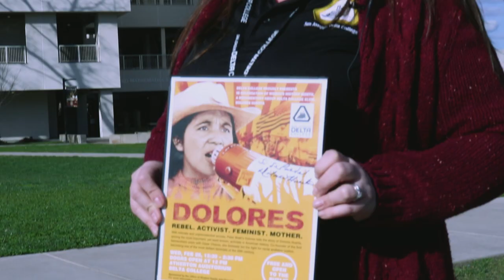"Raising Women's Voices" - Dolores Huerta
This RTV video was produced by Radio & Television students and staff at San Joaquin Delta College. Our goal with this video is to showcase locations on campus that are named after women in celebration of Women's History Month. In this video, we explore the Dolores Huerta Plaza named after Dolores Huerta.

Filmed and edited by RTV 22 and 23 Students

Spring 2019 Class Schedule SJDC’s Radio-Television (RTV) department offers a hands-on, skills-based program preparing students for careers in television, radio and the internet. Our radio students gain valuable experience at KWDC-LPFM, a federally licensed radio station. Video production students create programming for Delta College Television (DCTV). Our coursework is designed to help students build portfolios and develop their professional network. Students have access to industry standard equipment, gear and software to complete their assignments. Certificate and degree options

Questions?